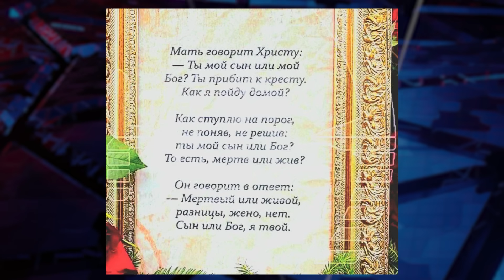🔥 В Кремле зреет большой заговор против Путина. @SergueiJirnov на@PolitekaOnline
Путин боится мертвого Пригожина больше, чем живого?
Табакерка и шарфик не за горами?
Кто удавит царя?
Сергей Жирнов в новом выпуске на популярном канале политека_онлайн. Актуальные вопросы обсуждаем с ведущим Эдуардом Глезой

Таймкоды:
00:00 Массированная атака дронов по рф и удар по Киеву
05:24 Украина готовит 200 тыс. дронов
07:53 Кого похоронили в Питере?
11:50 Путин боится мертвого Пригожина
14:12 Кадыров следующий
15:43 За что путин убил Пригожина?
22:12 Что будет дальше с чвк Вагнера?
26:40 путина предупредили о новом мятеже
30:26 россияне массово отказываются от призыва в армию
34:28 В РФ призывают нанести ядерный удар по Югу Украины
36:52 Китай заберет часть РФ